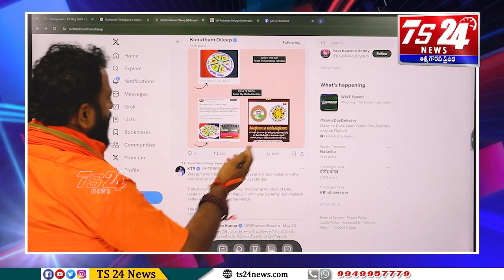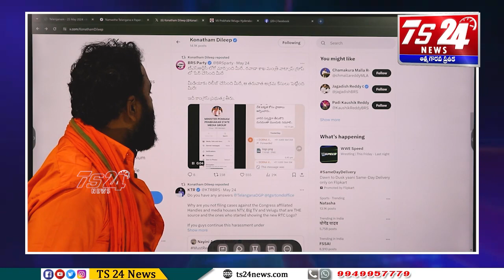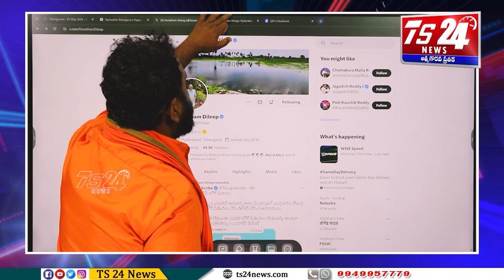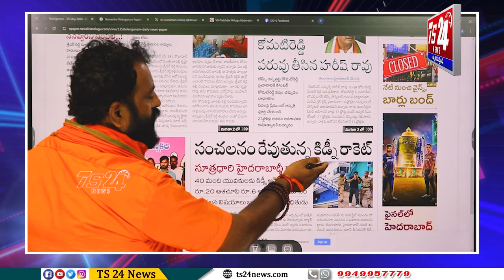Open challenge ముఖ్యమంత్రికి మంత్రులకు..|TS24 News